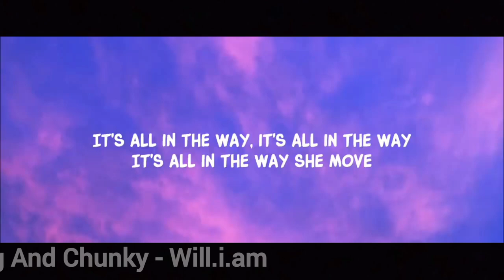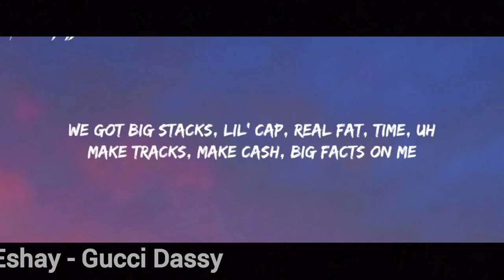TIKTOK REELS VIRAL SONGS 2023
TikTok & Reels Songs Name:

1. Say It Right - Nelly Furtado
2. Sharks - Imagine Dragons
3. Formosa(Brega Funk Remix) - Kaio viana, MC CJ
4. Nothing Breaks Like a Heart - Mark Ronson, Miley Cyrus
5. Title - Meghan Trainor
6. Betty ( Get Money ) - Yung Gravy
7. Nippon Egao Hyakkei - Momoiro Clover Z
8. Big And Chunky - Will.i.am
9. Darari (Remix) - Treasure
10. Dirty Mind - 3OH!3
11. All Time Low - Jon Bellion
12. The Way I Are (Dance Mix) - Timbaland
13. Sweet Dreams - Eurythmics, Annie Lennox
14. Eshay - Gucci Dassy
15. Maniac - Conan Gray
16. Sunroof - Nicky Youre, dazy
17. A Man Without Love - Engelbert Humperdinck
18. Locked out x Easy On Me
19. I Ain't Worried - OneRepublic
20. Ba Ba Ben (Wine & Ben PT.2) - DJ CHEEM
21. I See Red - Everybody Loves An Outlaw
22. My Name Is - D Billions
23. That's Not My Name - The Ting Tings
24. All Star - Smash Mouth
25. Twinnem - Coi Leary

🎶 Viral music 🎶